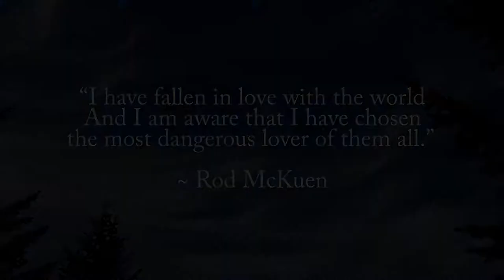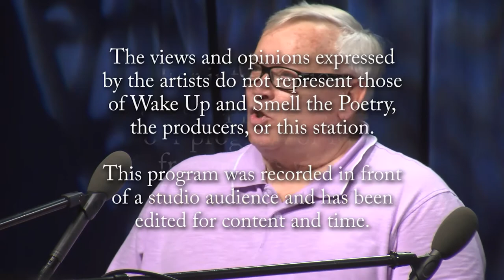Wake Up and Smell the Poetry: Paul Szlosek & Ron Whittle